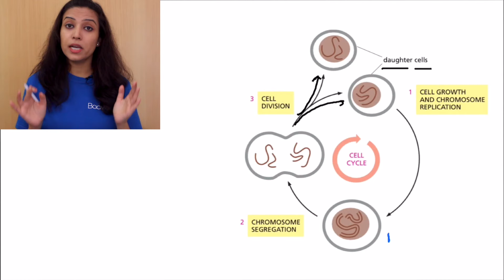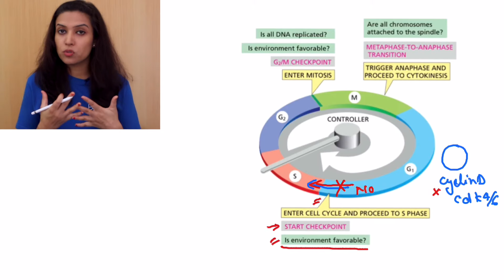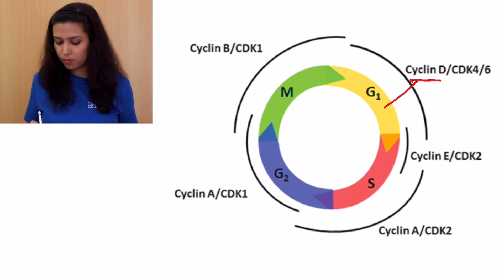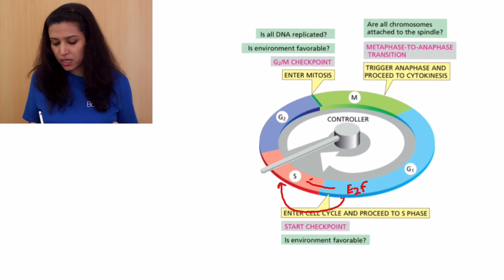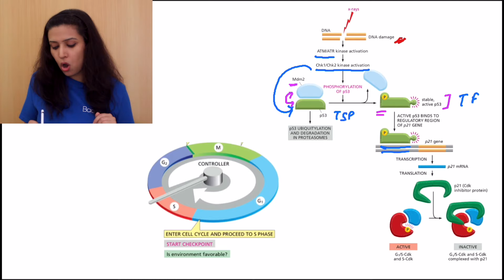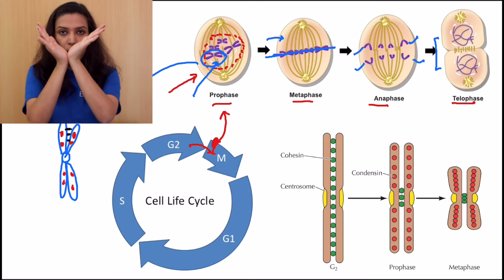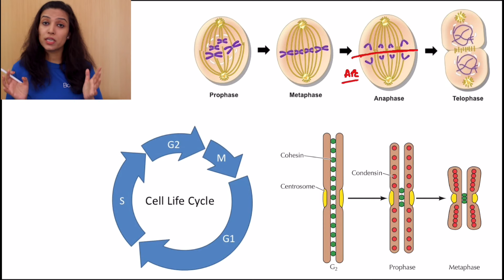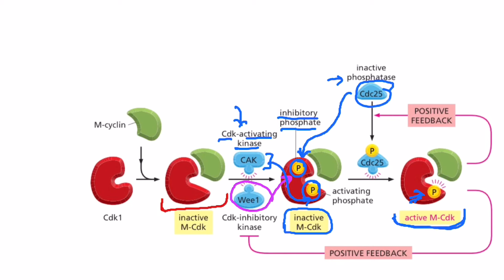Cell Cycle Regulation | Basics Explained | Hindi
In this video tutorial we talk about some basic points of cell cycle regulation in Hindi.
The cells cycle can be divided into two major phases interphase and mitosis (M). During interphase the cell double its mass and duplicate its content, and spend most of the time in this phase. Mitosis is where cell division take place.

During each stage of the cell cycle, there are specific proteins or enzyme involved in its regulation. Usually they are cyclin that are involved in the cell cycle progression. This is because their concentration has been found to increase and decrease rapidly during cell cycle. In animal cells there are various cyclin and CDKs activated at different stages of cell cycle. They include, cyclin A, B, D, E and there is also mitosis promoting factors, which is involved in promoting the M phase.

Each of the above cyclin - CDKs are expressed in different stages of cell cycle. During mid-G1 cyclin D and CDK4 and 6 are expressed. In late-G1 cyclin E and CDK2 are expressed. In S-Phase cyclin A and CDK2 are expressed and finally in mitotic phase cyclin A, B along with CDK1 are expressed. These are the regulators of the cell cycles along with other proteins and enzymes that are either expressed before or after cell cycle. For example, cell receptor EGF and signalling molecules such as RAS also control and regulate cell cycle progression in animals along with p53 and BCL-2.

Hope you find this video helpful. I keep checking comments and reply to them.